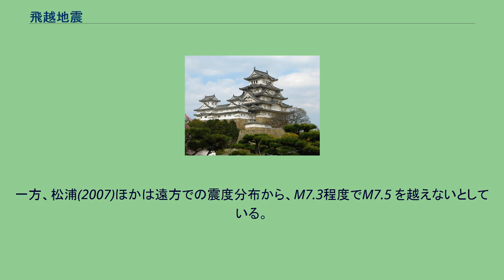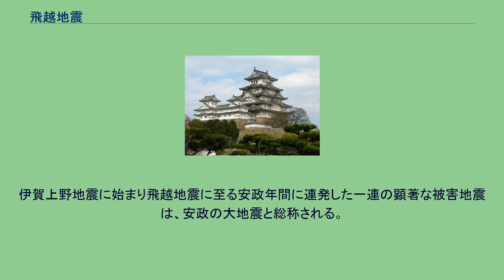飛越地震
飛越地震（ひえつじしん）は、1858年4月9日（安政5年2月26日）午前1時頃、越中・飛騨国境（現在の富山・岐阜県境）の跡津川断層を震源に発生したM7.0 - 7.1と推定される地震。
安政飛越地震とも呼ばれる。
「飛越」とは飛騨と越中を並びさす言葉である 飛越地震の震度分布 北陸地方や飛騨国を中心に大きな被害をもたらし、死者426人、負傷646人、家屋の全半壊・流失2190戸とされている。
家屋の倒壊も著しく、飛騨では700戸余りが損壊し、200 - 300人の死者が出た。
富山藩士の体験記には「地面が階段状に隆起した」、「水が一時に湧き出、白砂がまじってふき出し」などと被害状況が描かれている。
立山連峰では鳶山崩れ（大鳶崩れ）が発生し、鳶山が崩壊した。
これにより立山カルデラに大量の土砂が流れ込み、常願寺川に河道閉塞が起き堰止め湖が形成された。
この堰止め湖は4月23日（旧暦3月10日）、6月8日（旧暦4月26日）の余震及び近隣で発生した誘発地震（大町付近 推定M5.7）により二度にわたり決壊し、下流の平野部に大きな被害をもたらした。
3万石以上に相当する田地が土砂に埋まり、多数の死者と流失家屋が出た。
一度目の洪水で農業用水が埋まり、その復旧工事にあたっていた人が二度目の洪水に襲われて溺死したところもあった。
他にも神通川や黒部川など、各地で河道閉塞が発生したことが記録されている。
この地震は岐阜県北部、富山県境に近い跡津川断層の活動によるものと推定され、この断層沿いでは家屋の倒壊率が50%を越え、中沢上および森安では100%の倒壊率であり、震度7相当が推定される。
なお、飛騨国では3年前の1855年3月18日（安政2年2月1日）にもM6.8の飛騨地震が発生している。
この地震によって、立山カルデラ内にある元々冷水であった池が飛越地震後に泉温70度の温泉で満たされるようになった（立山の新湯） 跡津川断層沿いの震源の浅い地震とされている。
地震の規模に関しては諸説有り、宇佐美(1996)、地震調査委員会(1994) M7.0-7.1、都司(2002)；松浦ほか(2006) M7.3-7.6。
一方、松浦(2007)ほかは遠方での震度分布から、M7.3程度でM7.5 を越えないとしている。
古文書の記録によると単発の地震ではなく双子の地震であった可能性が示唆され、震度5以上の地域は京都から長野県大町までの広い範囲であったと推定されている。
なお、小松原(2015)は被害の状況から第1震は跡津川断層中央付近で、第2震は御母衣断層であったとしている。
跡津川断層が活動した証拠は多くの調査で得られている。
しかし、地震の規模と断層長の関係式から得られる想定規模（M8クラス）と宇佐見による規模(M7クラス)に乖離が生じている。
つまり、この地震は跡津川断層全体の活動ではなく、一部セグメントの活動であった可能性が指摘されている。
例えば、片川ほか(2002)は真川流域に出現している断層露頭から、19世紀の活動痕跡を見出す事ができず、跡津川断層東端付近では地表に震源断層は出現していなかったとしている。
一方、道家(2009)は岐阜県飛騨市神岡町佐古において発見された未報告の断層露頭の年代測定結果から、飛越地震の際に断層変位を生じていた結果を得たとして跡津川断層全体の活動説を支持している。
本震は安政東海地震の影響を受け、その震源域及び余震域から離れた地域で発生した誘発地震と考えられている。
伊賀上野地震に始まり飛越地震に至る安政年間に連発した一連の顕著な被害地震は、安政の大地震と総称される。